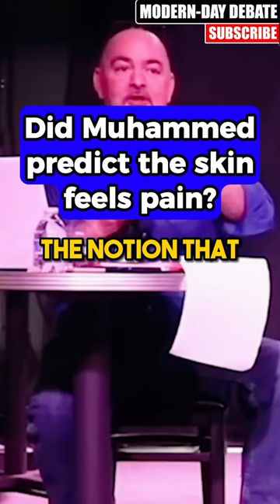Matt Dillahunty on If Quran Predicts Future Vs Vs Muslim Hussein